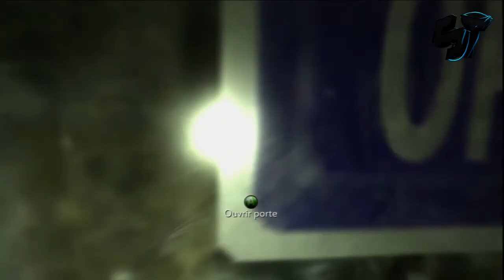Condemned2: Ethan THOMAS ou le mec qui à peur de rien !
▰ ▰ ▰ SergenT0xic ▰ ▰ ▰